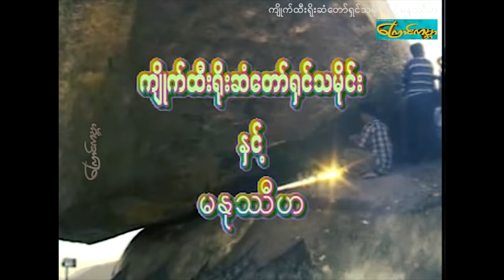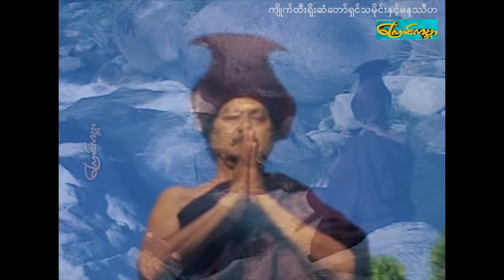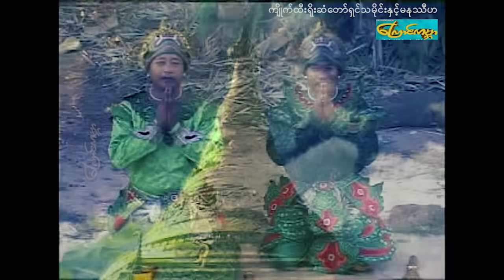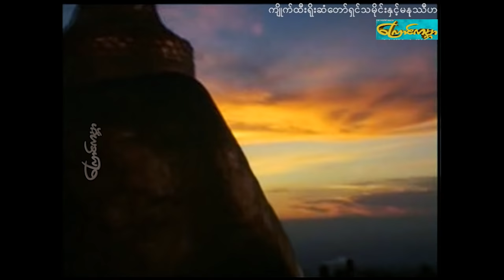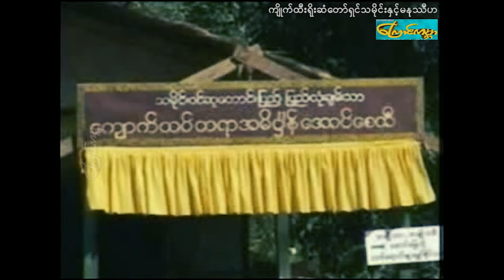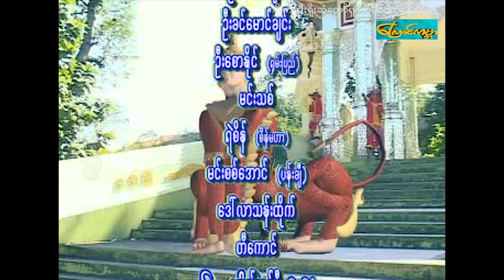ကျိုက်ထီးရိုးသမိုင်းနှင့်မနုဿီဟ - စ/ဆုံး(ma note ti ha )ကျော်ဇောဟိန်း၊စံပယ်မိုး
ကျိုက်ထီးရိုးသမိုင်းနှင့်မနုဿီဟ - စ/ဆုံး
ဒါရိုက်တာ-စာရေးဆရာ မင်းသီဟ
သရုပ်ဆောင်-ကျော်ဇောဟိန်း၊စံပယ်မိုး
ထုတ်လုပ်ရေး-ကြောင်ကမ္ဘာ catworldmovie